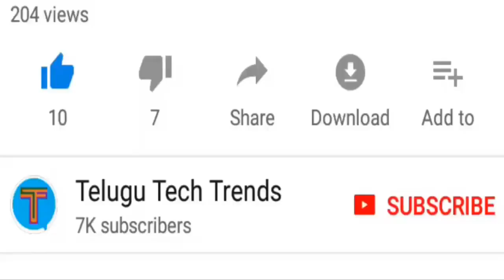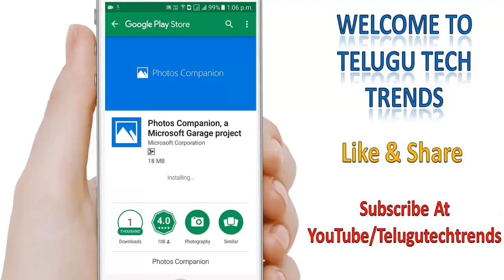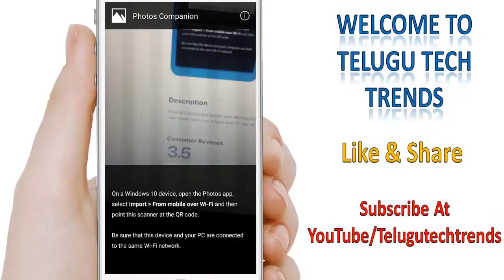Transfer Files From Android To PC Without USB Cable | Telugu Tech Trends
Repair Your Not Working Memory Card Easily | Repair Damaged SD Card | Telugu Tech Trends

WhatsApp 3 New Hidden Features and Settings 2019 | WhatsApp to Facebook | Telugu Tech Trends

Trick To Send WhatsApp Message Without Appearing Online 2019 | Telugu Tech Trends

మీరు వాడుతున్న Mobile Phone Safe or Not తెలుసుకొండిలా | Telugu Tech Trends

మీ ఫ్రెండ్ తన ఫోన్ లో దిగిన ఫొటోస్ ని మీ ఫోన్ లో చూడండిలా | Telugu Tech Trends

Free Mobile Recharge Trick | New Unlimited Trick To Recharge Any Mobile Freely | Telugu Tech Trends

మీ ఫ్రెండ్ మొబైల్ ని మీ కంట్రోల్ లో పెట్టుకోవడం ఎలా? | How To Control Your Friend Mobile | TTT

How to Increase Instagram Followers Without App 2020 | Unlimited And Free | Telugu Tech Trends